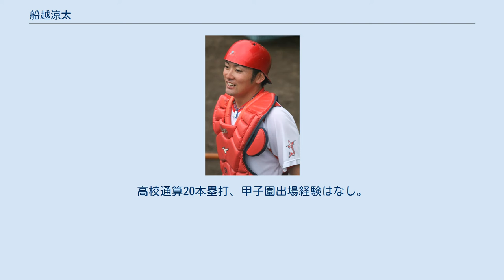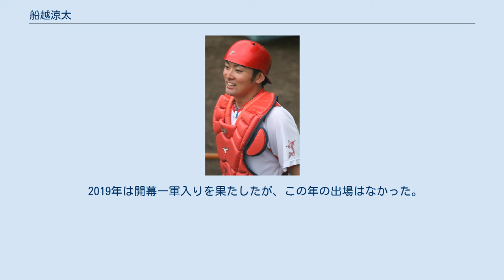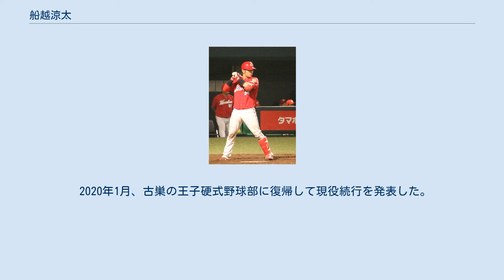船越涼太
船越 涼太（ふなこし りょうた、1993年11月26日 - ）は、千葉県流山市出身の社会人野球選手、元プロ野球選手（捕手）。
右投右打。
 妹は女子野球日本代表でプレー経験のある船越千紘。
 流山市立江戸川台小学校時代は地元の少年野球チーム(初石クーガーズ)に所属。
小学校6年生のときにはエースで4番でキャプテンとして臨んだ第2回CUP選抜学童軟式野球大会(関東大会)にて優勝の経験がある。
さらに同年にはマリーンズJrに選出され、第1回NPB12球団ジュニアトーナメント準優勝に貢献。
この時のチームメートに髙山俊、近藤健介らがいる。
流山市立北部中学校では軟式野球部に所属。
 柏市立柏高校野球部では遊撃手として1年次からレギュラーとして活躍し、2年の夏の大会は5番打者として全試合に出場し、8強入り。
3年次には主将、4番として活躍するも4回戦敗退。
高校通算20本塁打、甲子園出場経験はなし。
この時のチームメートに宇佐見真吾がいる。
 卒業後、王子に入社し、捕手に取り組み始めた。
社会人2年目に都市対抗野球本戦に出場。
4年目の都市対抗野球本戦では、チーム防御率0.72とする好リードを見せ、打撃でも準々決勝で2ランホームランを放つなどの活躍でベスト4入りに貢献。
捕手転向4年目の浅いキャリアながらも、強肩と巧みなインサイドワークで注目を集めた。
 2015年のプロ野球ドラフト会議で広島東洋カープから4位で指名される。
王子のチームメイトで1歳年下の西川龍馬も5位で指名を受けた。
契約金4,300万円、年俸800万円で入団、背番号は54に決まった。
 打席での船越（2017年7月28日、ウエスタン・リーグにて撮影） 2016年7月12日の読売ジャイアンツ戦で代打で公式戦初出場を果たし、初打席で初安打を放った。
同年の出場はこの1試合のみだった。
2017年は公式戦出場がなく、二軍のウエスタン・リーグでは50試合に出場し、打率.234・1本・14打点だった。
 2019年は開幕一軍入りを果たしたが、この年の出場はなかった。
シーズン終了後の10月21日に戦力外通告を受け、現役引退を発表した。
 2020年1月、古巣の王子硬式野球部に復帰して現役続行を発表した。
 遠投は115m、二塁への送球は1.8秒台と強肩。